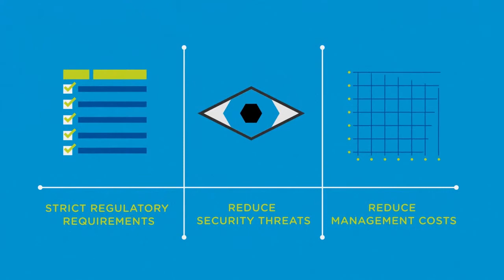VMware Workspace Suite 提供企業順暢的 BYOD經驗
瞭解行動裝置管理 (MDM) 和 VMware Workspace Suite，產品套件包括 Workspace Portal、Horizon 和 AirWatch